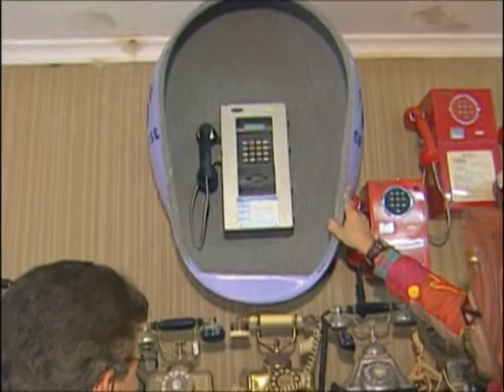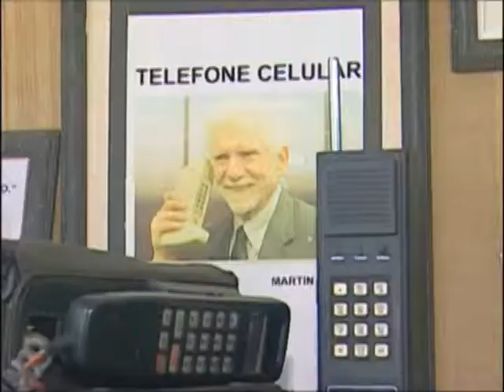Tonho dos Couros no Museu do Telefone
No Alerta Geral